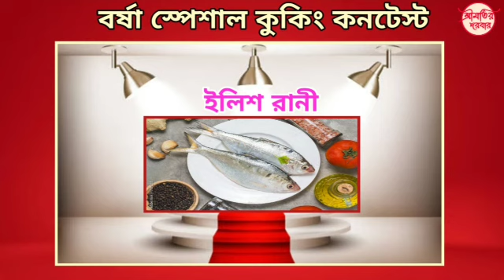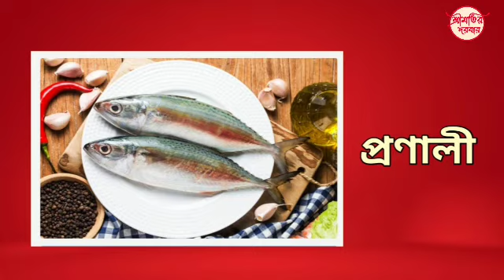শ্রীমতির দরবার / ইলিশ রানী / প্রতিযোগী নং : ১৯ - মনিকা হাজরা / পোস্ত - আমন্ড ইলিশ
বর্ষা স্পেশাল কুকিং কনটেস্ট